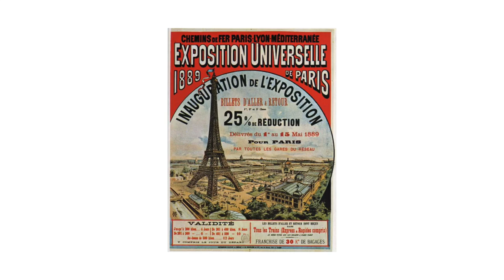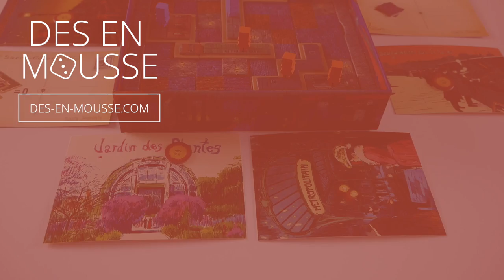Paris : Ville Lumière - Présentation du jeu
Paris : La Cité de la Lumière (Paris : Ville Lumière
) est un jeu de polyminoes pour 2 joueurs. Le but est d'illuminer la capitale, en organisant ses bâtiments autour des réverbères.

Informations sur le jeu :
●  2 joueurs
●  30 minutes